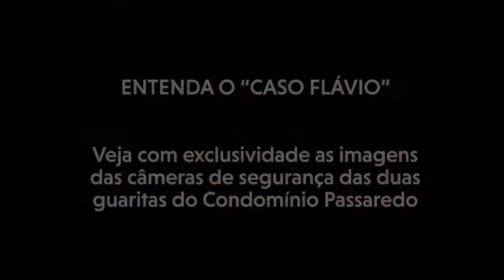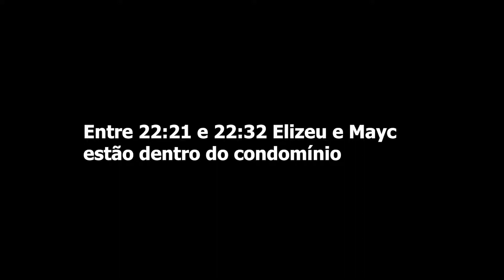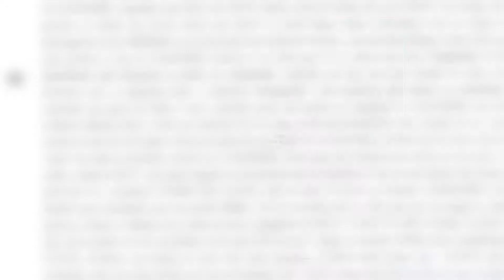Câmeras de segurança reforçam depoimentos que apontam Mayc como autor do crime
Imagens das câmeras de segurança do Condomínio Passaredo reforçam detalhes, já apresentados à polícia, sobre todos os fatos que ocorreram no dia 29 de setembro e antecederam a morte do engenheiro Flávio Rodrigues dos Santos, de 42 anos. Ele foi encontrado morto no bairro Tarumã, no dia 30 de setembro.